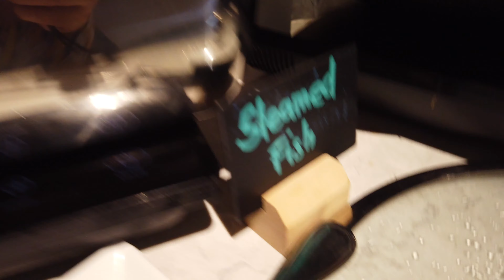SHERATON MALDIVES FEAST BUFFET REVIEW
Aloha YouTubers in todays episode i will take you on a tour of the SHERATON MALDIVES FEAST BUFFET come Let's Go !!! check out what kind of goodness they got to offer for Dinner

TONY EPIC SHOTS